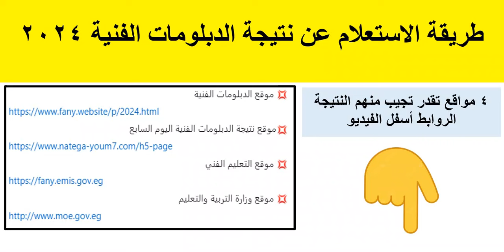طريقة الاستعلام عن نتيجة الدبلومات الفنية 2024 وأربع روابط هامة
قناة التيليجرام للدبلومات الفنيةو الثانوية العامة مراجعات واخبار وتنسيق كليتك عندنا
موعد نتيجة الدبلومات الفنية ورابط مباشر للنتيجة  بتاعة الدبلومات الفنية  2024

كليات ومعاهد لطلاب الدبلوم الفنى الصناعى

تزايد عدد توافد الطلاب على التعليم الفني كبديل الثانوية العامة في السنوات الأخيرة، واستجابة لرغبة الطلاب بدأت الحكومة المصرية تنشئ مدارس جديدة للتعليم الفني بيقوم على التدريس النظري والتدريب العملي لتحقيق أكبر استفادة للطالب، وبيزود فرصة إيجاد وظيفة سواء داخل مصر أو خارجها. ومن النظم الحديثة اللي تم إدخالها هي مدارس التكنولوجيا التطبيقية الدولية، واللي مقرر البدء بعملها في العام الجاري مع محاولة التوسع في إنشائها لتغطية أكبر عدد ممكن من المحافظات في مصر.فالمدارس التكنولوجية الدولية هامة جدا
1- ما هي مدارس التكنولوجيا التطبيقية الدولية بعد الإعدادية؟
2- ما تخصصات مدارس التكنولوجيا التطبيقية الدولية ؟
3- وما مميزات المدارس التكنولوجيا التطبيقية الدولية؟
4- ما شروط تقديم الطلاب في مدارس التكنولوجيا التطبيقية الدولية؟
5-  ما خطوات الالتحاق بمدارس التكنولوجيا التطبيقية الدولية؟